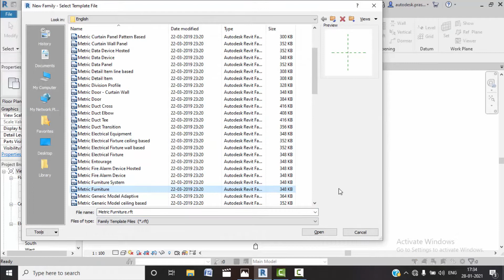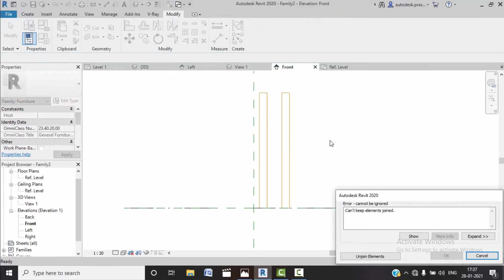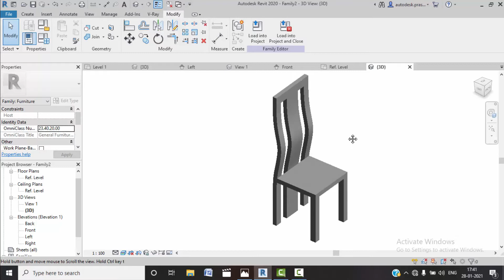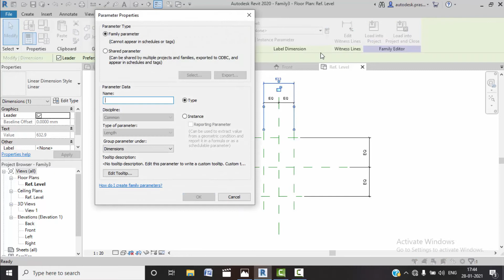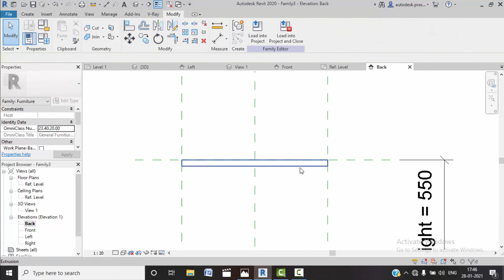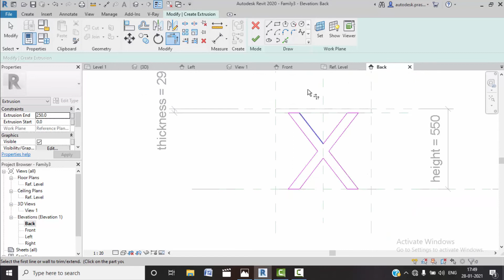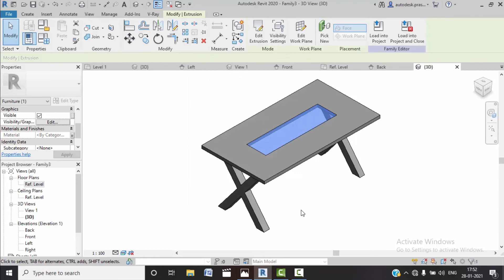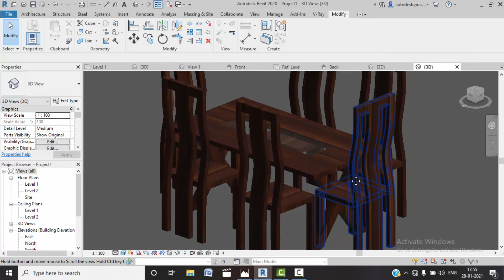HOW TO MAKE DINING TABLE IN REVIT | CHAIR FAMILY | MANISHA YADAV | AMEC CAD SOLUTIONS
Hi Friends
Here I am discussing about the family components in Revit.

How to work with family in Revit.

In this video we will learn about how to make a chair family and a table family and combinedly a dining table in Revit.

This is going to be very interesting friends  .  . .  . . so watch till end.

Hope you all support me and like my content.

Thankyou

 Free family components links are given below:-